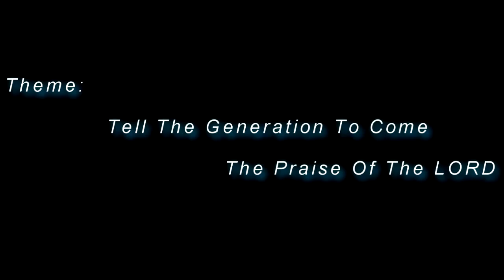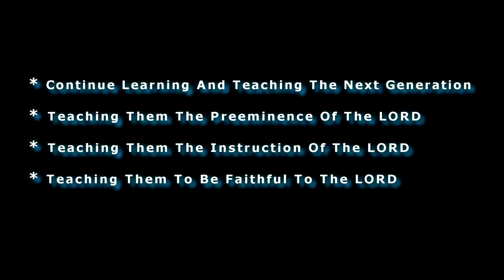Tell The Generation To Come The Praise Of The LORD - Psalm 78:1-8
Pastor Mike Horner teaching in Psalm 78